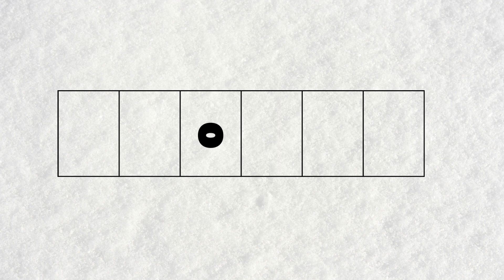Raai die fliek